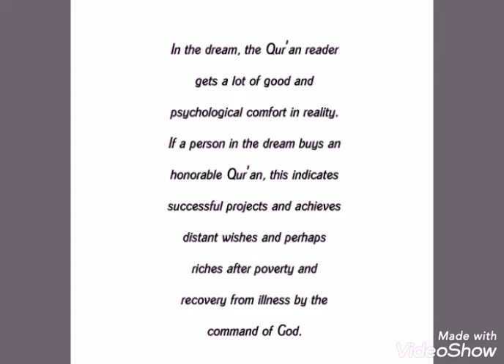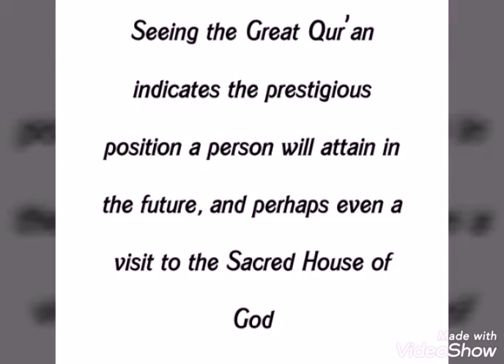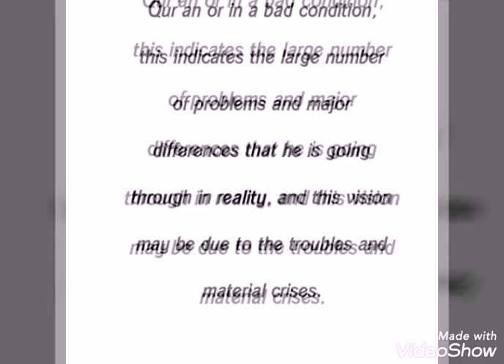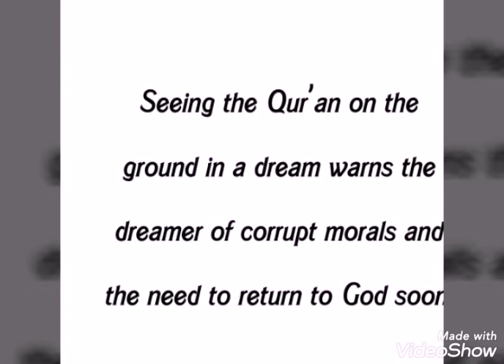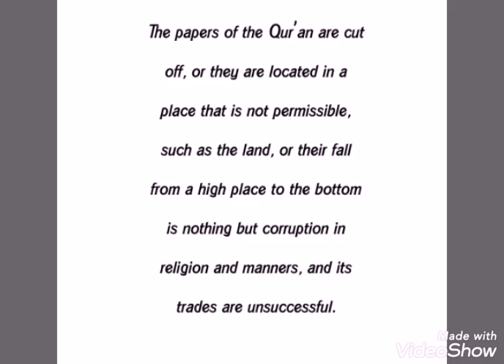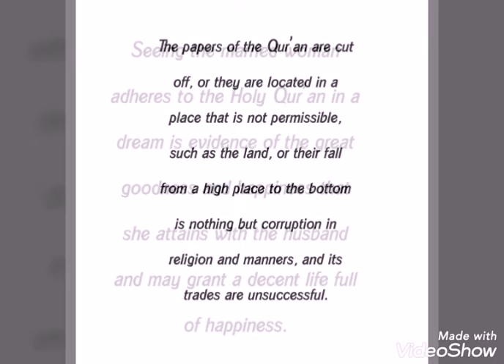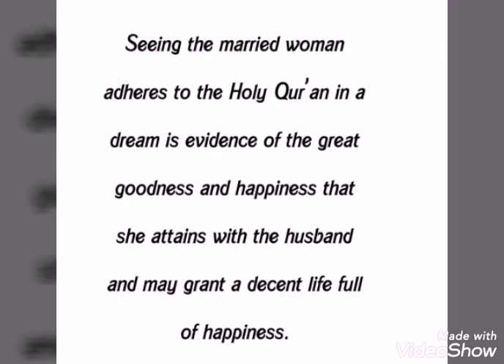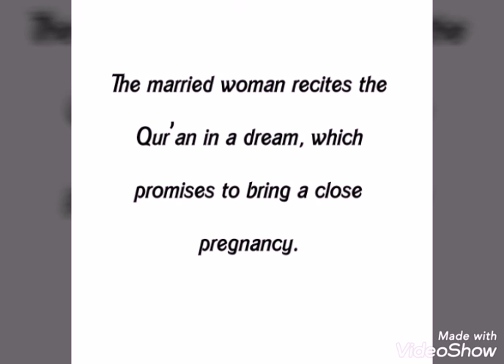The Noble Qur’an for a pregnant woman is married, and I have seen the Qur’an fall and the Qur’an rai